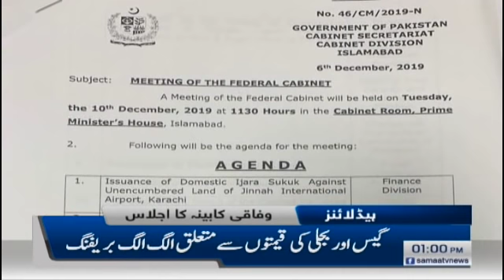Samaa Headlines - 1PM - 10 December 2019